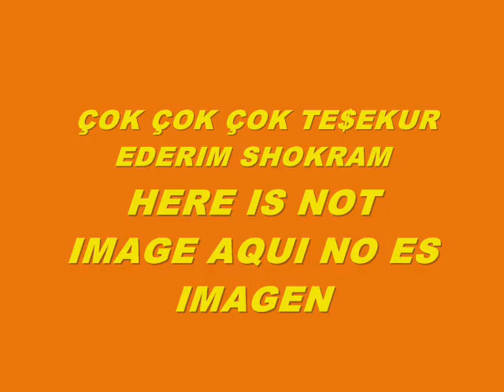MUSIC 5872-SUPER WEIGHT-PRODUCED IN MY PLAYSTATION 2 MARVOK345